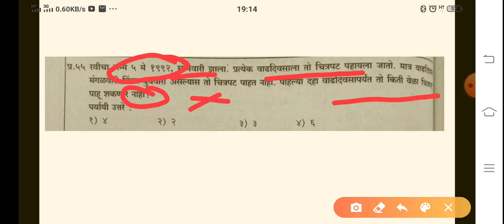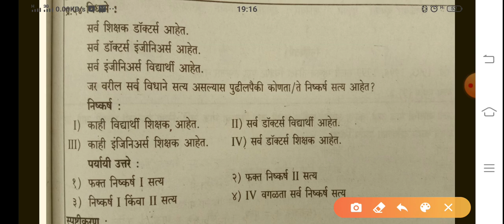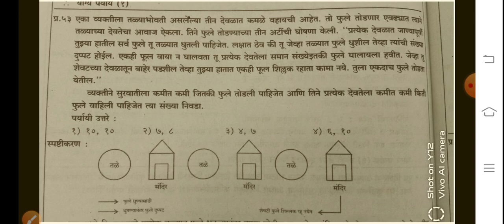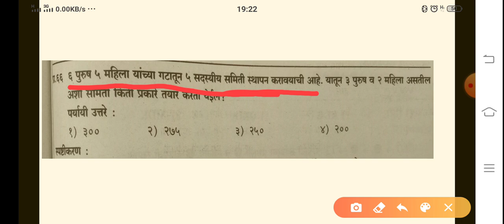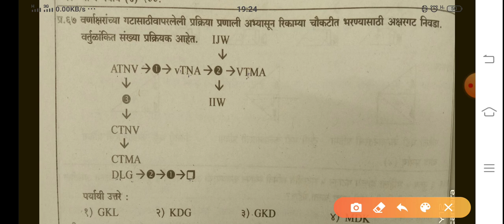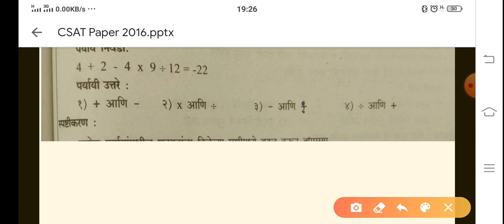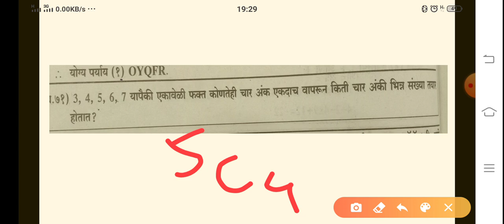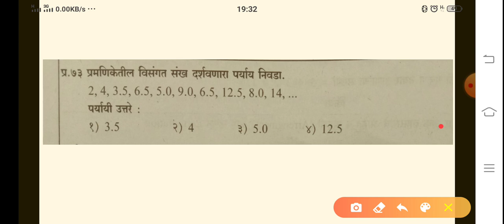CSAT Paper 2016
MPSC CSAT Paper 2016 maths and reasoning questions with discretion